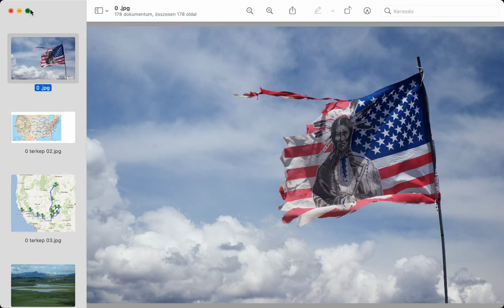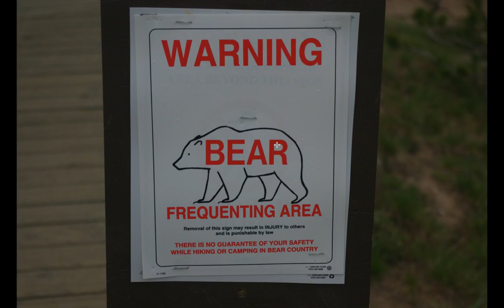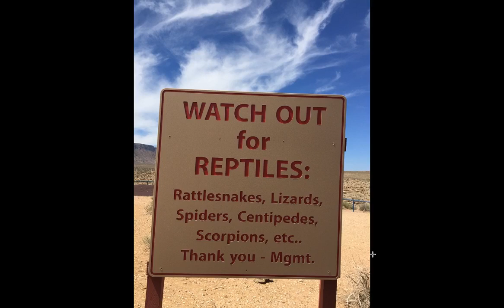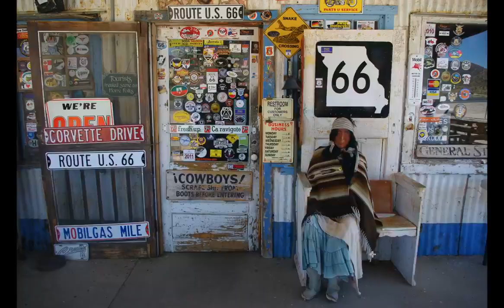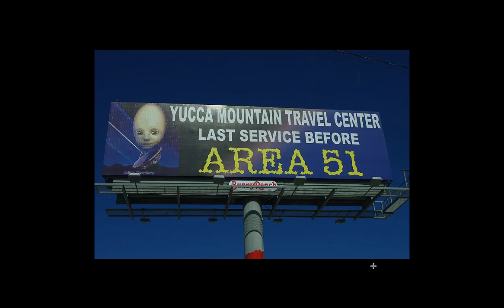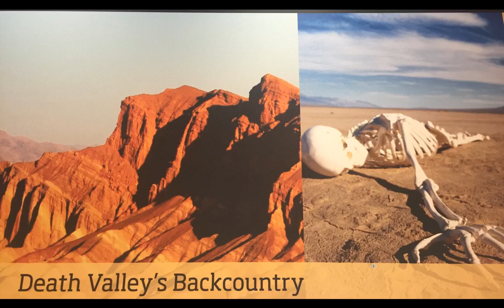Eupolisz Világjáró Club online #20: USA nemzeti parkok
2020. nyarától kezdve virtuális utazások keretében ismét lehetőségetek nyílik bepillantani egy-egy távoli ország életébe, lakónak mindennapjaiba, és felfedezhetitek velünk Földünk legkülönlegesebb szegleteit. Ez az Eupolisz Club online!

szak-Amerikai túránk során az Amerikai Egyesült Államok és Földünk talán leglátványosabb nemzeti parkjait látogatjuk meg. A Yellowstone gejzírjei, medvékkel és bölényekkel, az Arches Nemzeti Park egyedülálló sziklahídjai, a Grand Canyon, és sok más felejthetetlen látnivaló vár rád.